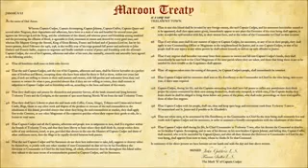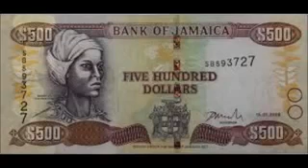Queen Nanny Of The Maroons Jamaica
Queen Nanny Of The Maroons Jamaica Born 1686 Ghana